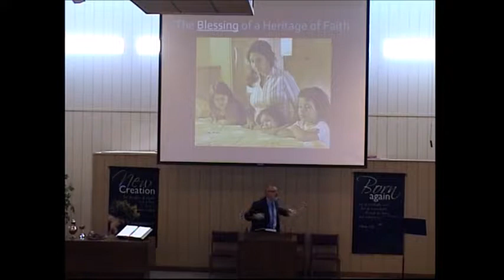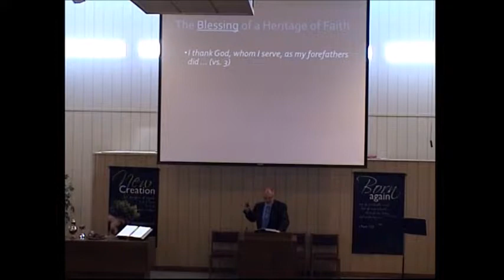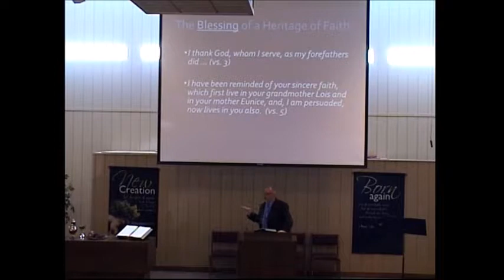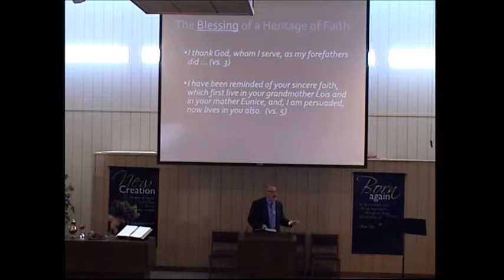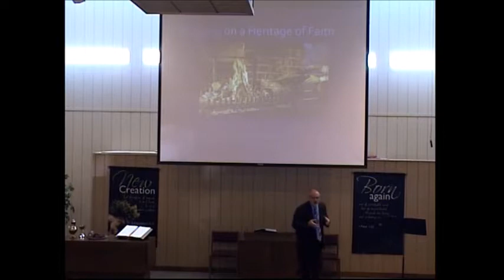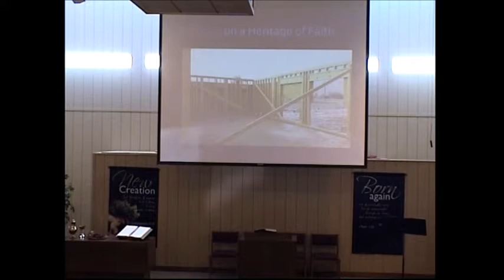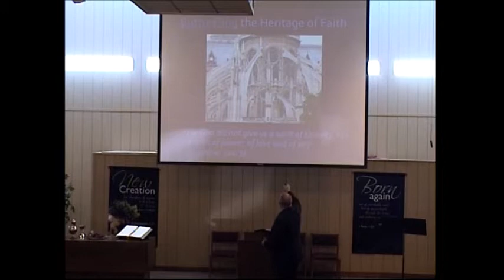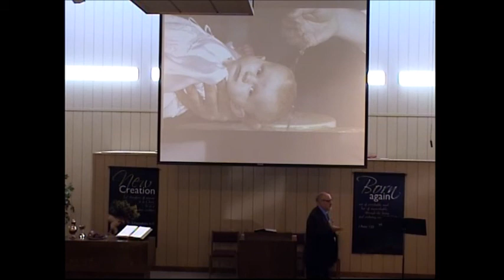20170514 2Tim1,1 7